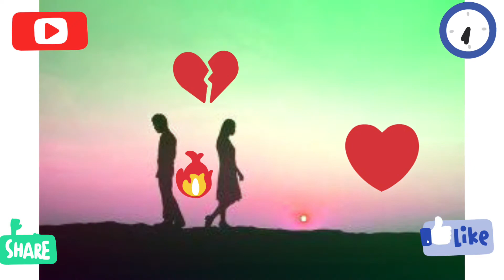Boka pakhi (বোকা পাখি) /বাংলা সং/cover by borhan..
Chanale-Rabby Borhan